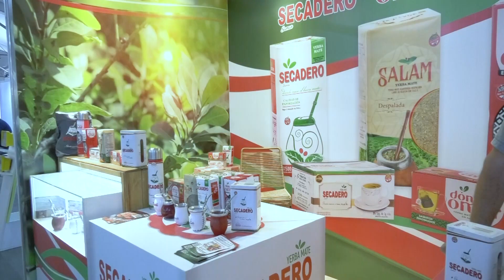Yerbas de Exportacion para tomar los mejores Mates - Andres Balboa - Yerbatera Hoja Verde sa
Secadero , Don Omar y Salam  variedades con caracteristicas diferentes .